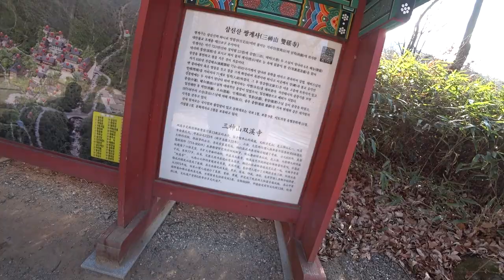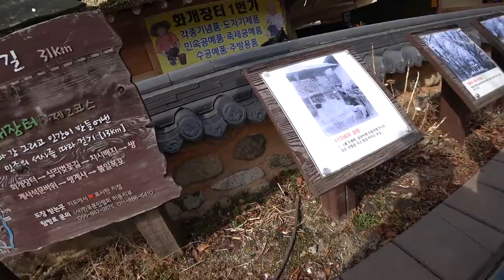2020 한국여행 23일차 - 지리산의 첫 아침 - 쌍계사 - 화개장터 - 장터옆 식당 - 집에서 휴식 및 산보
역시 지리산이다 그 넓은 산기슭에서 잠만 자도 몸과 마음이 차오른다 거기다 쌍계사를 걸으니 그 자체가 치유의 시간이었다
아 지리산 매년 찾아가고 싶구나